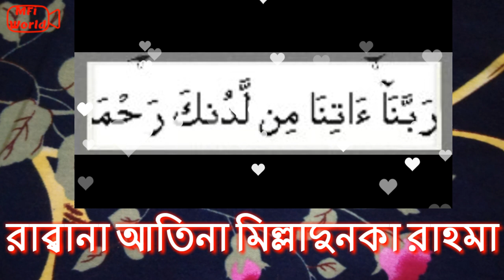৪১ বার দোয়াটি পড়ুন পৃথিবীর যে কোনু মানুষ বাধ্য হবেই আল্লাহ বলেছেন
৪১ বার দোয়াটি পড়ুন পৃথিবীর যে কোনু মানুষ বাধ্য হবেই আল্লাহ বলেছেন

Welcome to Mfi WORLD channel a Bangladeshi Tech Channel Here you can find a lot of  Bangla songs, Bangla waj and comedy and mobile tips and tricks about Android mobile in bangla. We are offering you to learn something new about android and technology . We speak about new apps some hidden options and some awesome tips what can make your phone fast,easy and smart. Thank You MFI WORLD